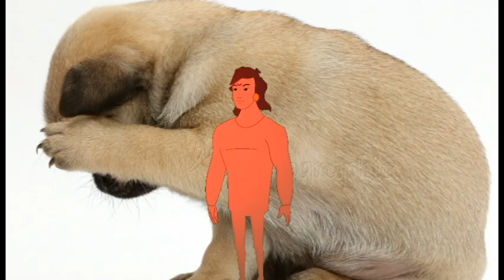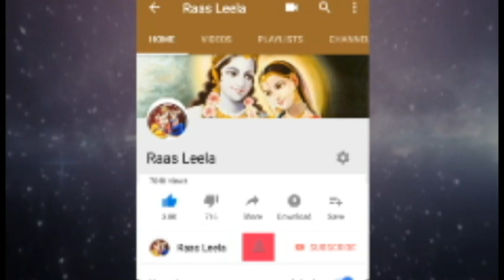हिंदी कहानी कार्टून | सच और झूट की कहानी | सच्ची कहानी | Kahani Katun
According to a 19th century legend, the Truth and the Lie meet one day. The Lie says to the Truth: "It's a marvellous day today"! The Truth looks up to the skies and sighs, for the day was really beautiful. They spend a lot of time together, ultimately arriving beside a well. The Lie tells the Truth: "The water is very nice, let's take a bath together!" The Truth, once again suspicious, tests the water and discovers that it indeed is very nice. They undress and start bathing. Suddenly, the Lie comes out of the water, puts on the clothes of the Truth and runs away. The furious Truth comes out of the well and runs everywhere to find the Lie and to get her clothes back. The World, seeing the Truth undressed, turns its gaze away, with contempt and rage. The poor Truth returns to the well and disappears forever, hiding therein, its shame. Since then, the Lie travels around the world, dressed as the Truth, satisfying the needs of society, because, the World, in any case, harbours no wish at all to meet the open Truth.